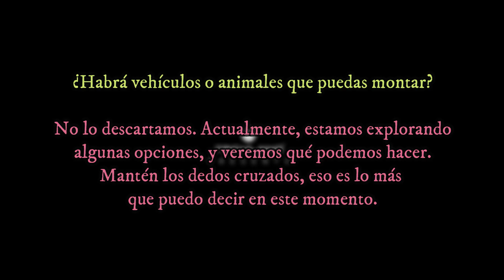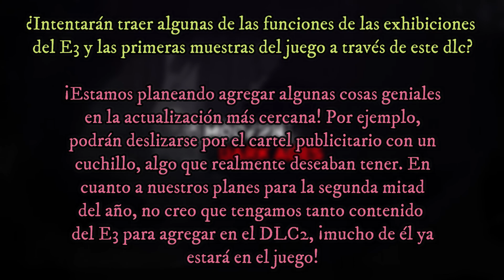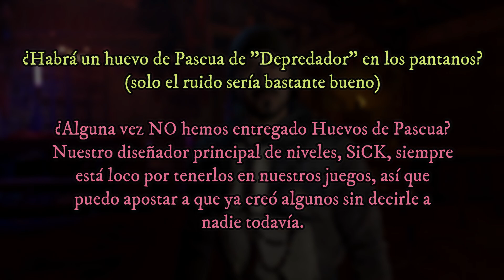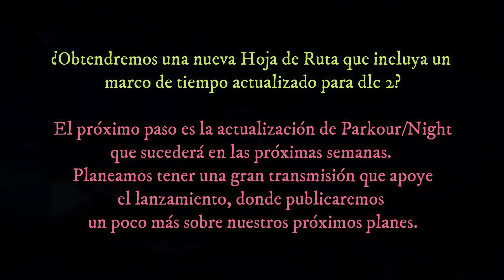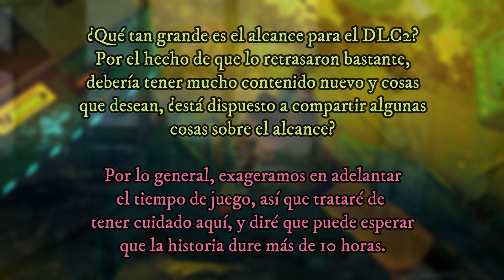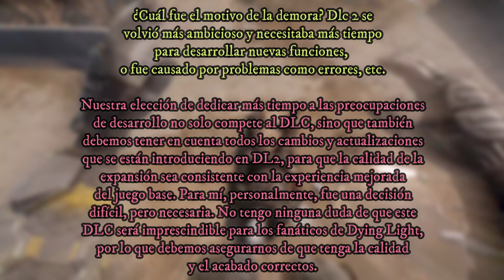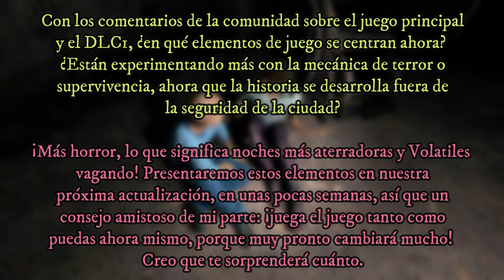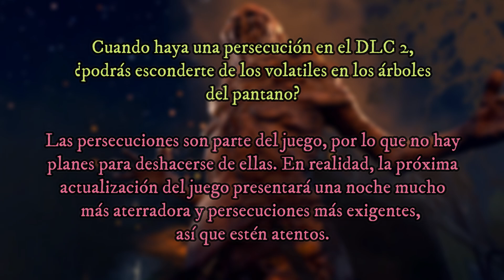Dying Light 2 - Nuevos Detalles sobre el DLC2 de Historia (2024)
id PS: JesuSaleme
gt XBOX: JesuSaleme

Agregame y juguemos juntos!!

GRACIAS POR TU INFINITO APOYO!!